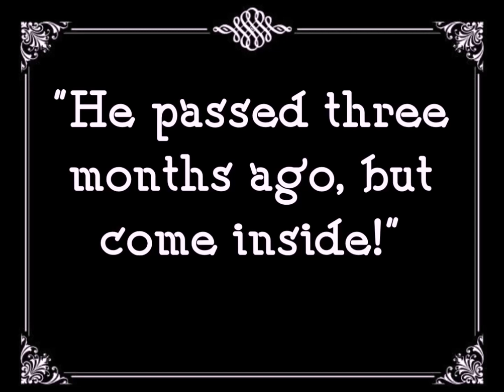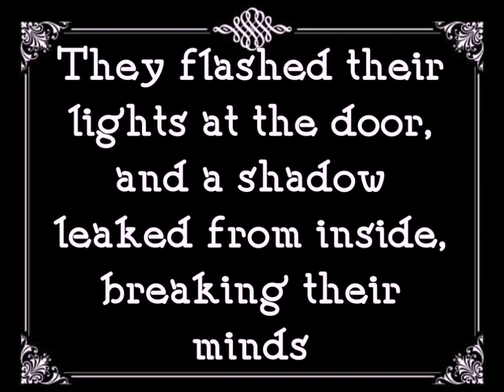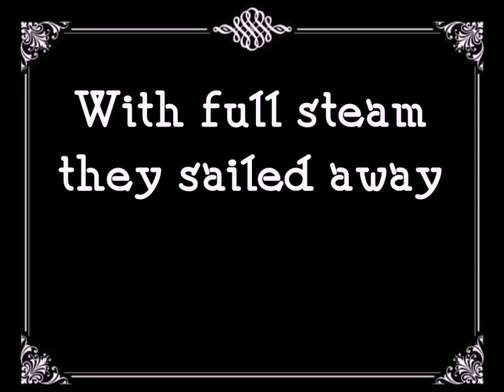HP Lovecraft - UMA Silent Film 2023-2024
This Silent Film was made by Major Curtis' U.S. History II Class at Utah Military Academy (UMA) 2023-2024.